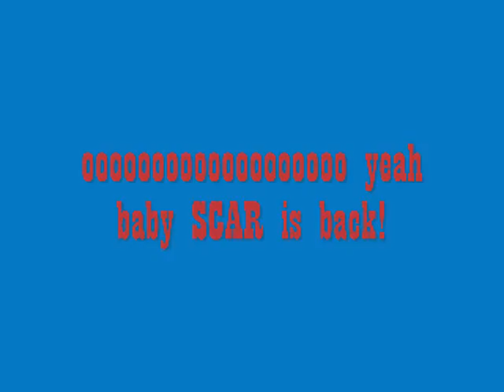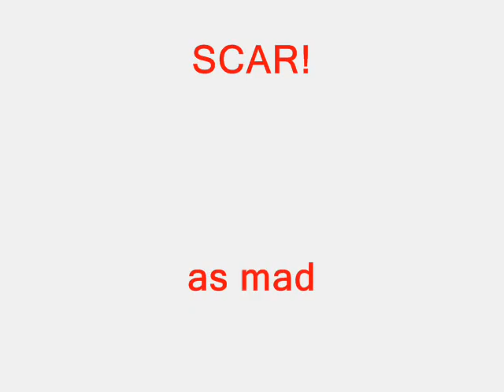Scar rises again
The men of scar tear up the beaches of shorncliffe once again in an amazing video montage of awesomenness